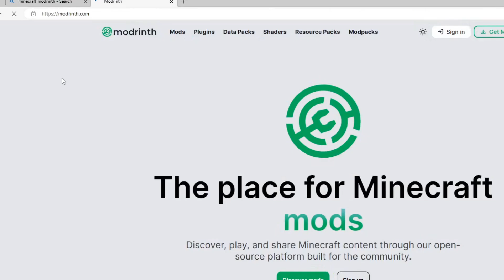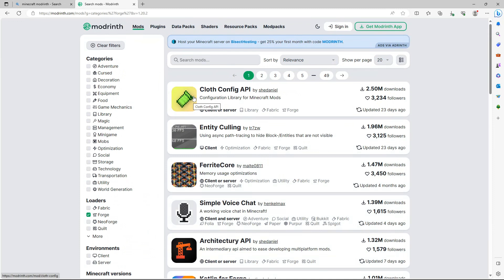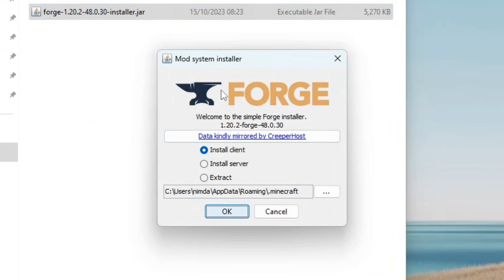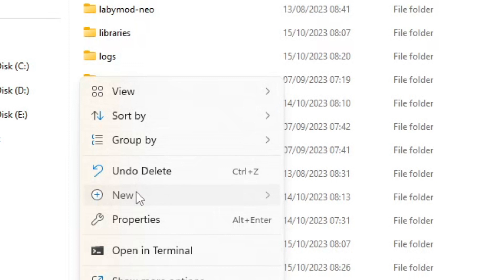Minecraft Forge installieren Anleitung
In diesem Tutorial für alle Minecraft Versionen erkläre ich dir auf Deutsch wie du Forge und eine Mod installieren kannst. Forge ist ein Modloader mit dem du Minecraft Mod laden kannst.
Ich lade Forge mit Chorme herunter, schau mal auf meinem Kanal, wenn du Edge benutzt. Ich habe auch ein Tutorial mit Edge gemacht.
Ich wünsche dir viel Spaß mit Forge für Minecraft und den viele anderen Minecraft Tutorials auf meinem Kanal. Das Tutorial funktioniert für alle Versionen.